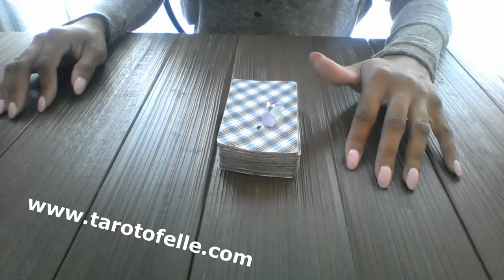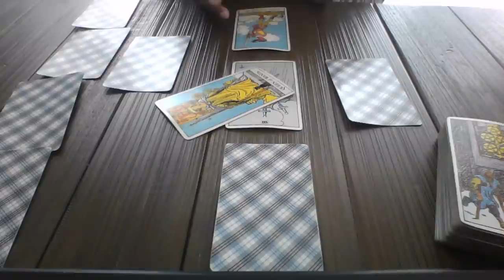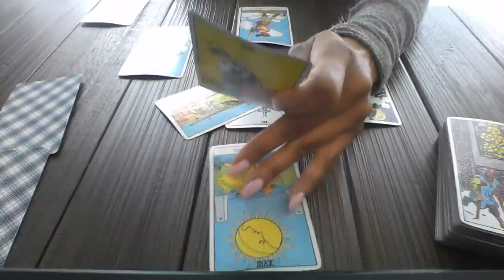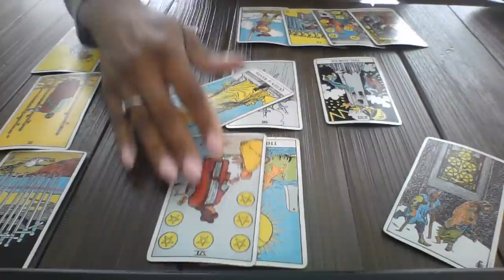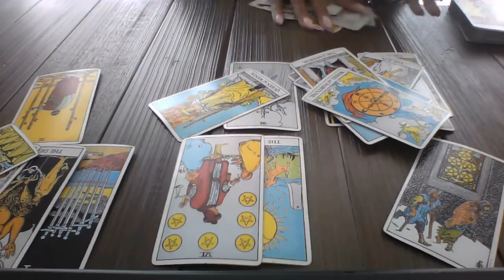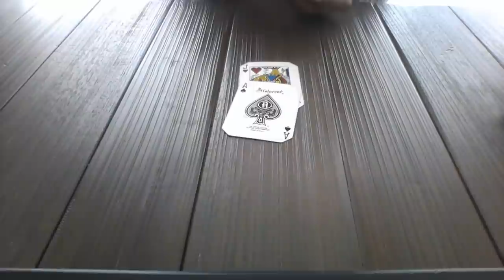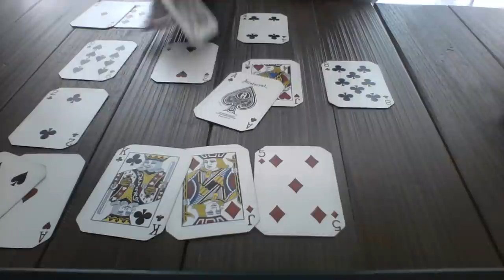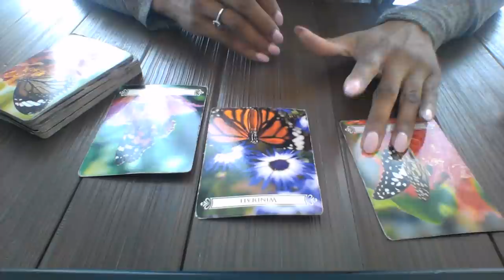CANCER MAY 2018- CONGRATS! YOU'RE MAKING THE MOVE